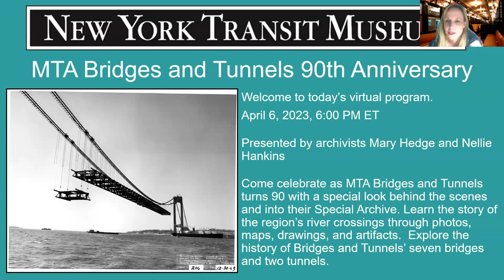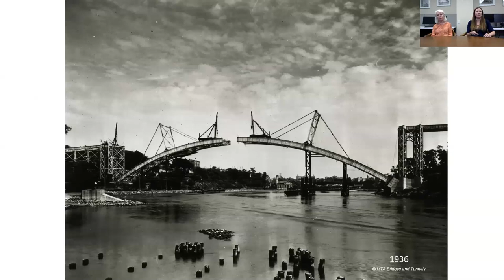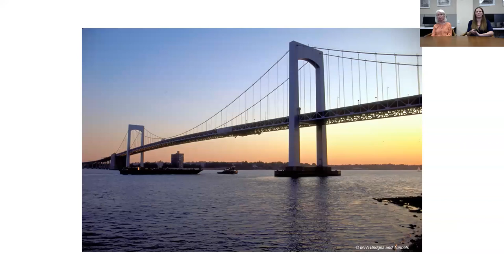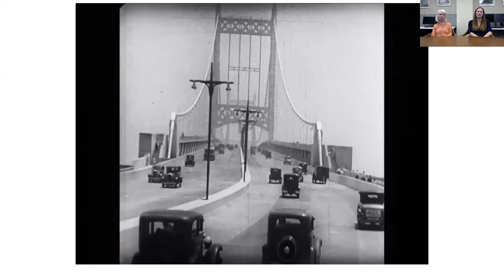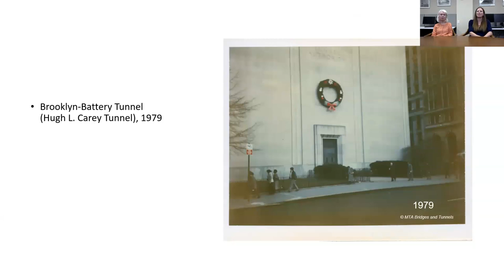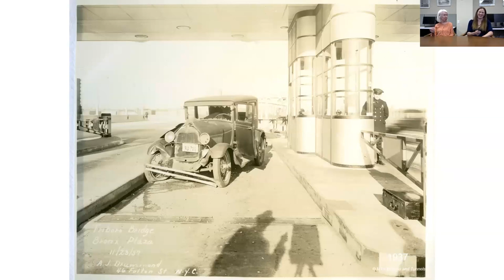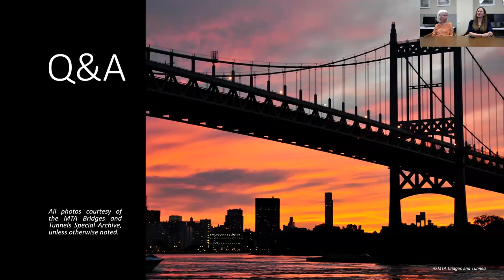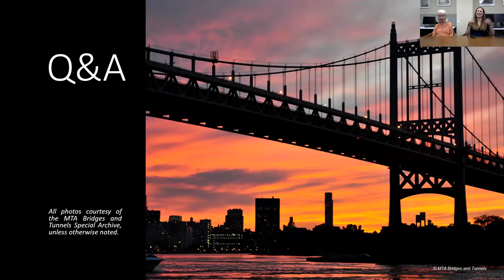MTA Bridges and Tunnels 90th Anniversary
Come celebrate as MTA Bridges and Tunnels turns 90! Join archivists Mary Hedge and Nellie Hankins for a look behind the scenes and into the MTA Bridges and Tunnels Special Archive. Learn the story of the development of the region’s east river crossings through photos, maps, drawings, and artifacts, and explore the past of Bridges and Tunnels seven bridges and two tunnels. From its founding in 1933, through the Robert Moses era and the integration into the Metropolitan Transportation Authority, the story of MTA Bridges and Tunnels reflects the story of New York itself.